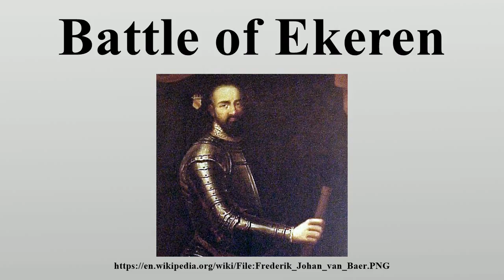Battle of Ekeren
The Battle of Ekeren, June 30, 1703 was a battle of the War of the Spanish Succession.

Image-Copyright-Info
Image is in public domain
Artist-Info:   Anonymous
Image-Copyright-Info